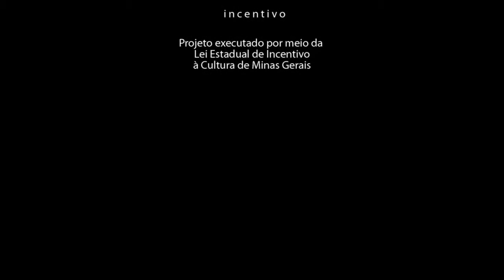Maxilar Viril 2014 - Teaser